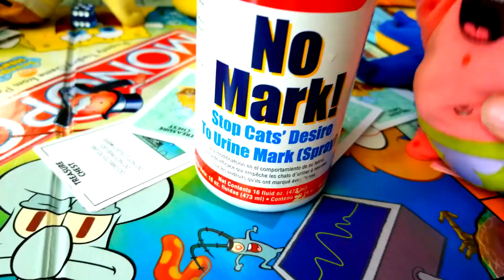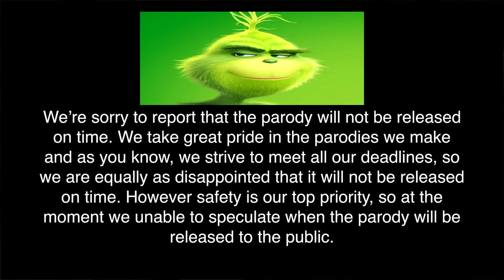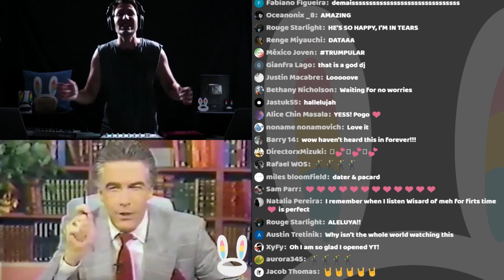Ah Shut Up! - Sparta Creep Mix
Original Creation Date: 4/21/19
I've wanted to upload this for a while now and i didn't because the ending, but now i can! i guess.
sources (too bad flash is almost gone)